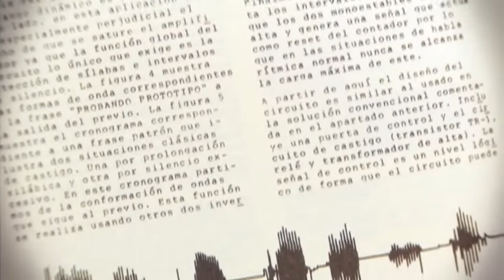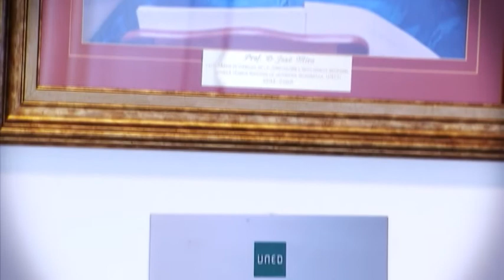20-02-2015. Noticias. Entre lo biológico y lo artificial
Se ha presentado en el salón de grados de la Facultad de Educación de la UNED el libro: "Entre lo biológico y lo Artificial", que se trata de una amplia sección de trabajos científicos del que fuera catedrático de ciencias de la computación e inteligencia artificial de esta universidad, el profesor José Mira Mira.